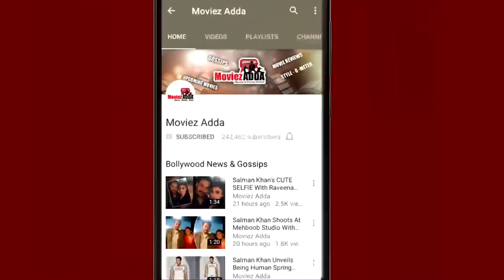Salman Khan On Filmfare 2017 Cover Page - Biggest Superstar Of Year